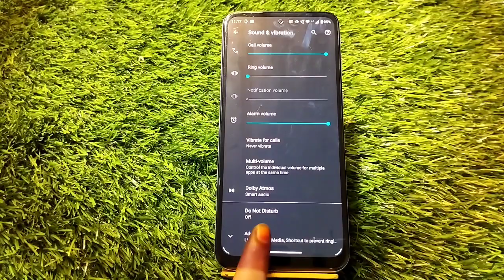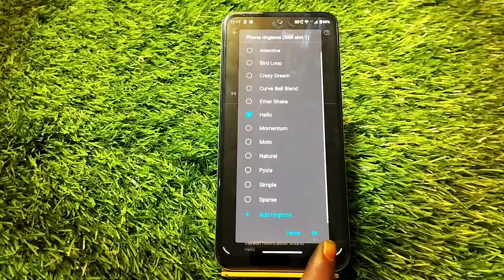Moto G42 mein ringtone Kaise set Karen, how to change ringtone in Moto G42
Moto G42 mein ringtone Kaise set Karen,
Moto G42 mein ringtone Kaise change Karen,
How to set ringtone in Moto G42,
How To change ringtone in Moto G42,
Moto G42 ringtone change setting,
Moto G42 mein ringtone change kaise karen,
Moto G42 ringtone set kaise karen,
How to set ringtone in Moto G42 mobile,
Ringtone setting in Moto G42,
Ringtone Change in Moto G42,
Ringtone setting kaise karen In Moto G42,